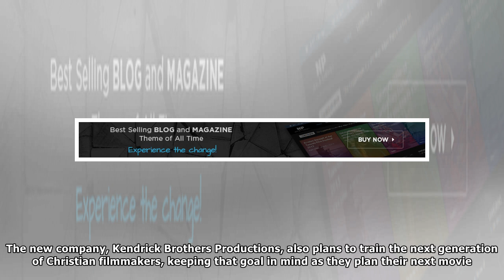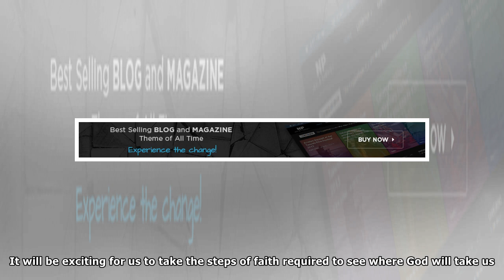Kendrick brothers launch independent movie production company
CHRISTIAN filmmakers Alex and Stephen Kendrick began their successful filmmaking journey with Sherwood Pictures. They produced hit Christian films such as Facing the Giants, Fireproof and Courageous. ...